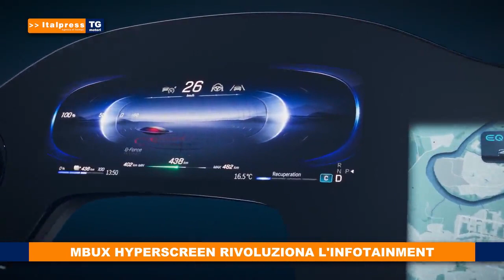Italpress TG Motori 17 01 2021